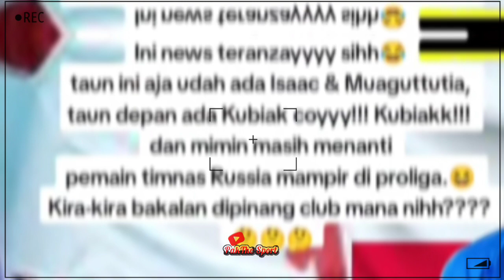Legenda Timnas Voli Polandia Michal Kubiak Disebut Akan Ramaikan Proliga 2024